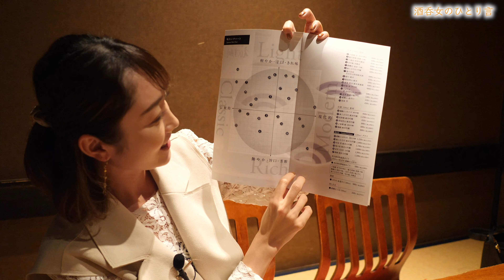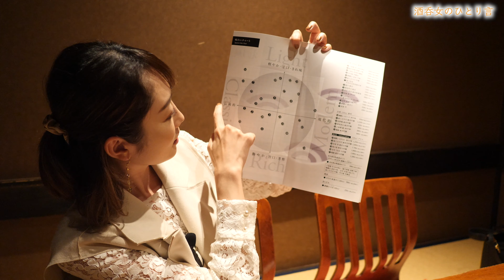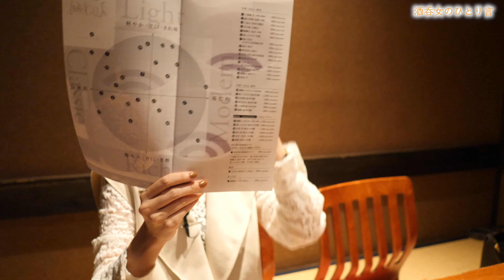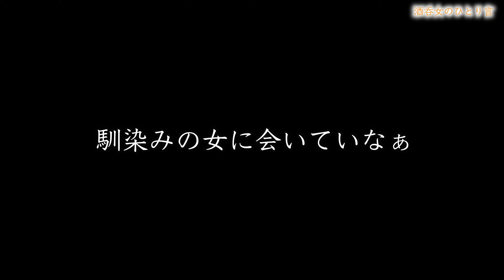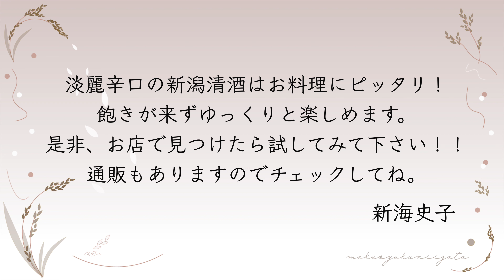関東圏にも「いかの墨」があります！ 新海史子 酒呑み女のひとりごと４ 後編／えびす鯛新潟駅前店 [4K] 新潟市中央区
にいがた酒の陣NEXT開催記念。
新潟清酒を呑んで応援！

究極のチル動画！まったり呑みながらご覧下さい。

奥深い新潟清酒の味わい。
美味しい米と美味しい肴をいただける
新潟県だからこそ生まれたと言っても
過言では無い新潟清酒。
本物の酒呑みの呑み方とは、、、！

これからの季節、熱燗も最高ですね。

美味しい日本酒とお料理を頂いたのは
えびす鯛　新潟駅前店

新潟市中央区弁天1−3−3
OPEN 11:30-14:00 / 17:00-24:00
ランチ営業も行っています。

関東でもこのクオリティを楽しめます！
いかの墨　横浜　新宿　大宮
よね蔵　東京サンケイビル
詳しくは下記ホームページをチェック！

CAST
新海史子
新潟県新潟市出身
《経歴》
元BSNアナウンサー(2011年〜2022年)
【出演】
BSN水曜見ナイト
BSNニュースゆうなび
BSNラジオ「新海史子のLINK」他

6歳〜新潟市でフィギュアスケートをはじめる
16歳〜宮城県仙台市で選手活動
19歳〜海外のアイスショーに出演する等プロスケーターとして活動

《特技・趣味》
フィギュアスケート　ヨガ
YouTube鑑賞　飲み歩き